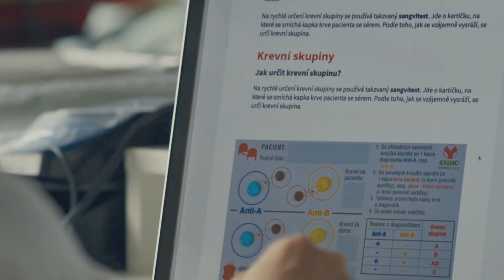Kukačky (2021) CZ HD trailer seriálu ČT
Od 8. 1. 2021 na ČT1 | odebírat kanál náš web
Vyprávění začíná v malém českém městě, kde žije manželský pár v podání Davida Novotného a Sabiny Remundové. Manželé po jednom lékařském vyšetření zjišťují, že jejich šestiletý syn není pravděpodobně jejich. Do příběhu následně vstupuje další rodičovský pár ztvárněný Martou Dancingerovou a Markem Adamczykem.